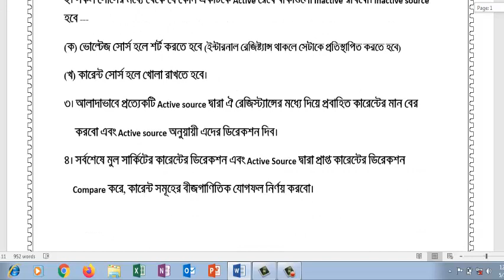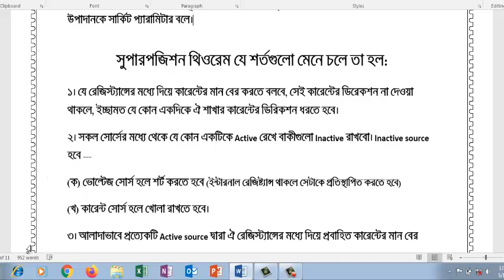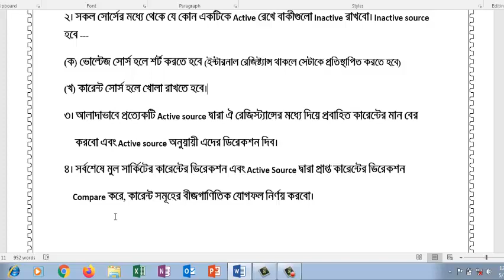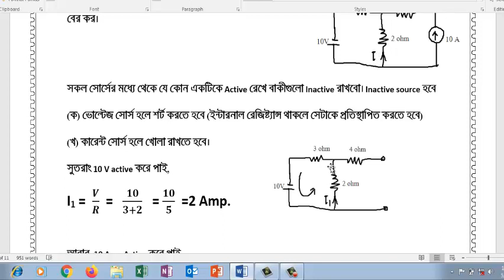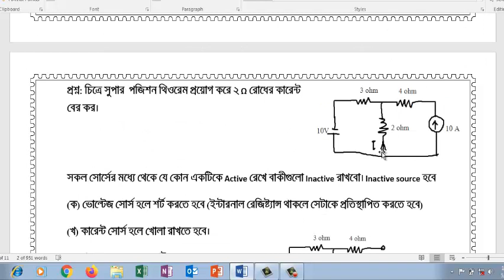Super Position Theorem-সুপারপজিশন থিওরেম-Diploma Electrical Engineering bangla p-8 by LET!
লার্নিং ইঞ্জিনিয়ারিং টেকনোলজি(Learning Engineering Technology) পক্ষ থেকে আপনাদের সবাইকে স্বাগতম। ইঞ্জিনিয়ারিং শিক্ষা হোক সব সময় সম্পূর্ণ বিনামুল্যে।
ইন্সট্রাক্টর : গোলামমোস্তফা ( বি.এস.সিইনইলেকট্রিক্যাল) পলিটেকনিকের একাডেমিক সিলেবাসের উপর ভিডিও ক্লাশ সম্পূর্ণ বিনামুল্যে পেতে আমাদের সাথে যুক্ত হউন…..

Open Bangla-VH-0022-Thevenin’s Theorem-PHY-1132-SST-0022-Bangladesh Open University
Super Position Theorem In Bangla | সুপারপজিশনথিওরেম | Part-01 | Electrical Circuit Bangla
Super Position Theorem In Bangla | Example-01 | Part-02 | সুপারপজিশনথিওরেম| Electrical Circuit
Superposition theorem Math - 1 | সুপারপজিশনথিওরেমগাণিতিকসমাধান - ১ | Voltage Lab
Superposition Theorem | সুপারপজিশনথিওরেম | Voltage Lab
superposition Theorem ।পার্ট:০৯। by Golam Robbani।Softmax Online School
superposition Theorem for 3 source DC circuit

Circuit Analysis using Superposition principle
Superposition Theorem In Bangla